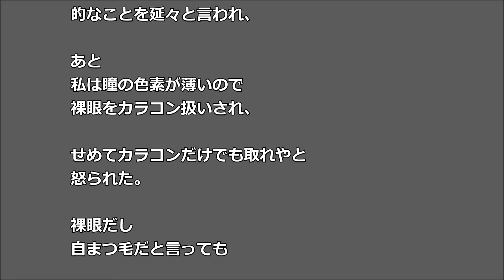初めてのお泊り 彼氏は私の スッピンがみたい 「ツケマつけっぱなし！」